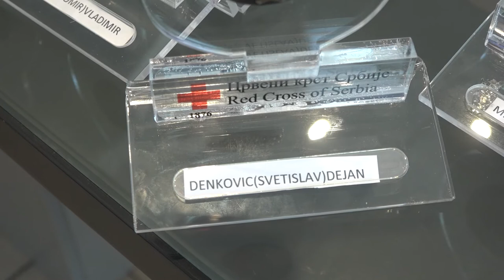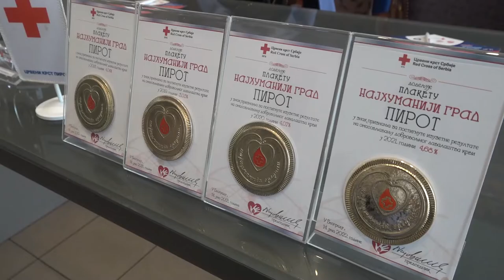PIROĆANCI 4. PUT MEĐU NAJHUMANIJIMA U SRBIJI 14062022